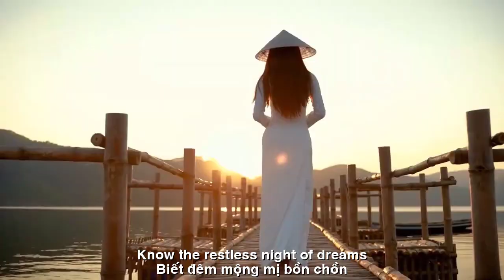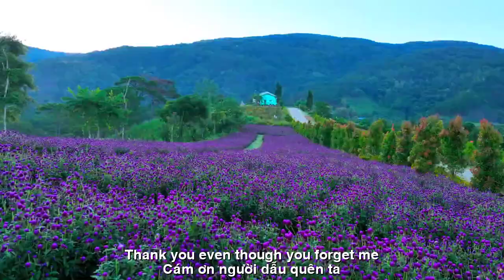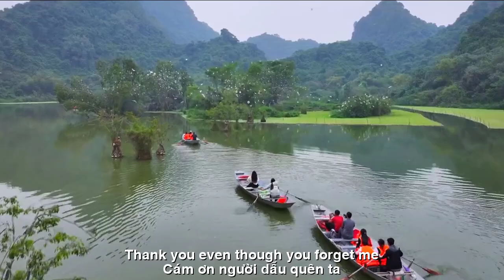[FULL HD]YÊU NGƯỜI DẪU QUÊN TA||LOVE THE ONE EVEN THOUGH THEY FORGET US||CA SỸ THẠCH THẢO'S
TÁC PHẨM:YÊU NGƯỜI DẪU QUÊN TA
LOVE THE ONE EVEN THOUGH THEY FORGET US
THƠ:THẠCH THẢO
SÁNG TÁC:NS QUANG DAU
TRÌNH BÀY:CA SỸ THẠCH THẢO'S